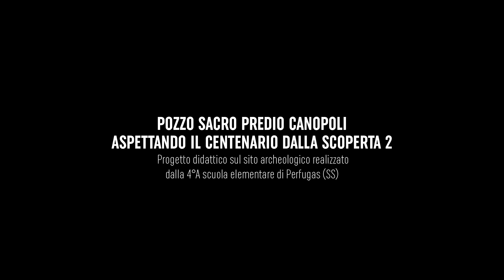adottaunmonumento pozzo sacro predio Canopoli 2023 - Aspettando il Centenario dalla scoperta 2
Per il secondo anno consecutivo la scuola primaria di Perfugas ha partecipato al concorso nazionale indetto dalla Fondazione Napoli Novantanove.
Pubblichiamo, anche sul nostro canale YouTube, il risultato del secondo anno di adozione del Pozzo sacro predio Canopoli. Gli alunni coinvolti hanno conquistato la medaglia d'oro per l'impegno e l'originalità dimostrata durante lo sviluppo del progetto svolto nel corso dell'A.S. 2022/2023